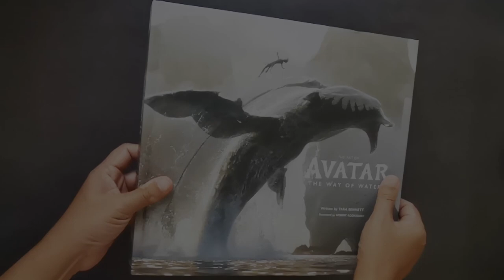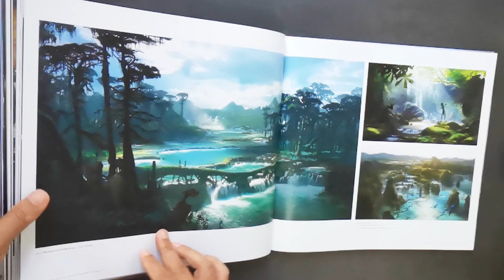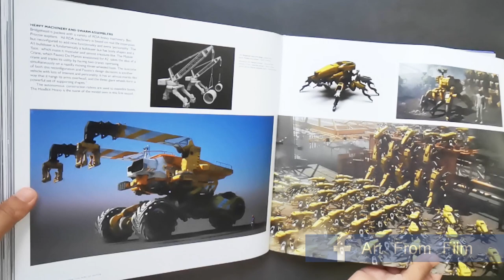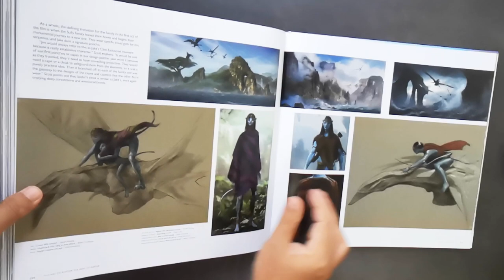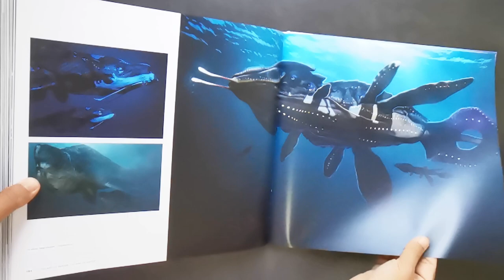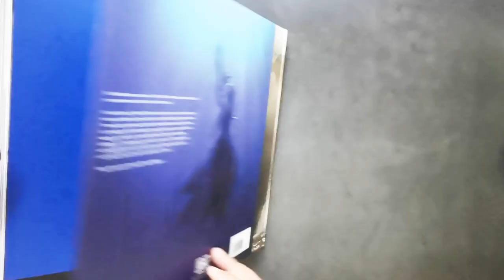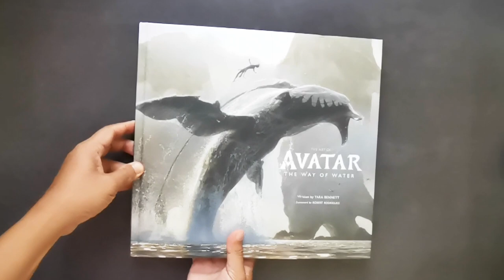[Book Flip Through] 📚 The Art of Avatar The Way of Water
The book features a wealth of concept art, character designs, and environment sketches, all accompanied by detailed captions and interviews with the film's creators. The art is stunning, with a diverse array of creatures, landscapes, and technological designs that truly bring the world of Pandora to life.
The Art of Avatar: The Way of Water is a must-have for fans of the film and anyone interested in the art and design of modern blockbuster movies. It's a beautifully crafted and thoughtfully presented book that offers a wealth of information and inspiration for anyone interested in the creative process. So, it can be a great addition to any art or film enthusiast's library.
📚 Book details:
Publisher ‏ : ‎ DK (December 16, 2022)
Language ‏ : ‎ English
Hardcover ‏ : ‎ 256 pages
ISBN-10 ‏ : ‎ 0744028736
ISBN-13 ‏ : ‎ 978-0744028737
🎯 US Amazon
🎯 UK Amazon